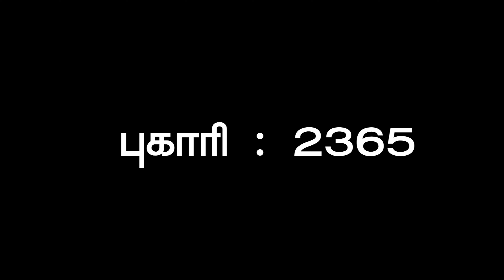நாயின் தாகம் தீர்த்த மனிதர் | Animation Hadith | Sadham Zain TV